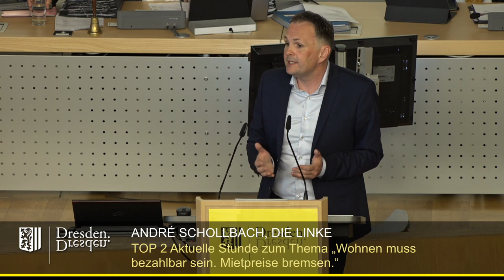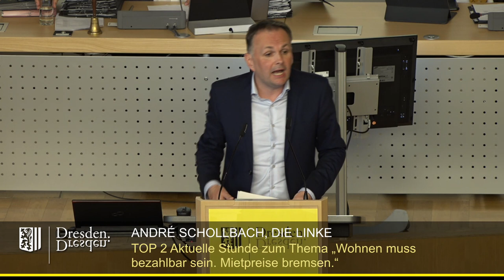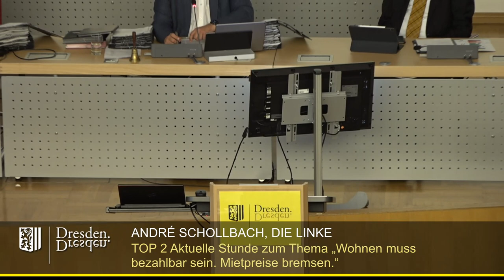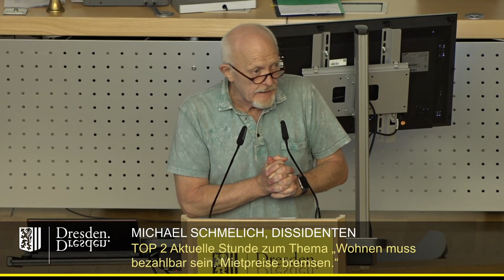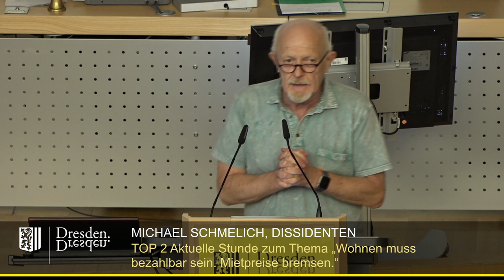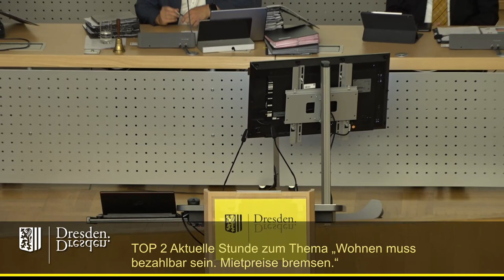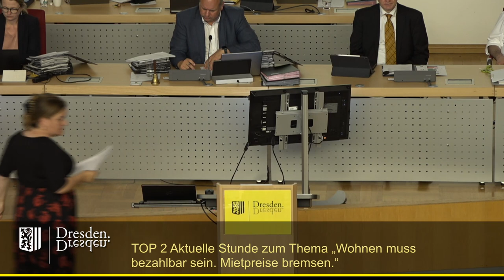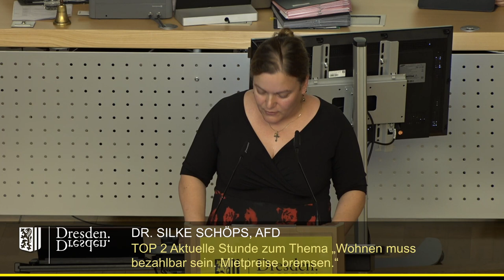staDDrat am 14. Juli 2022 Aktuelle Stunde zum Thema Wohnen muss bezahlbar sein - Mietpreise bremsen